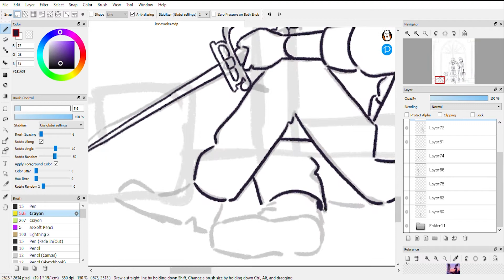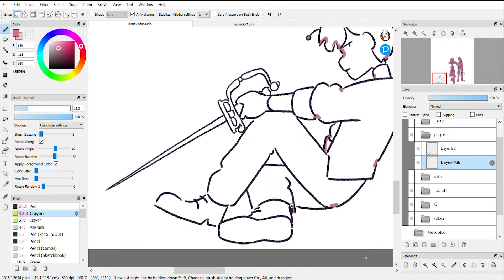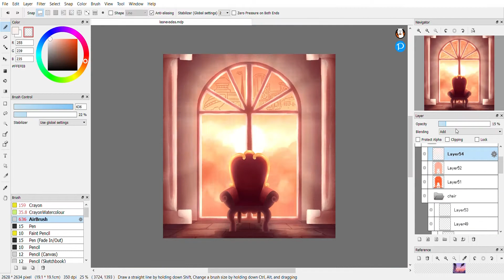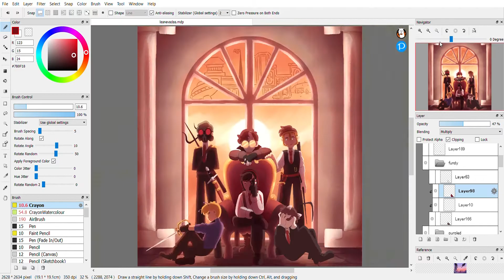Las Nevadas [Dream SMP Speedpaint]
The house always wins.
This was sketched out right after Quackity's last lore stream so Wilbur's inclusion is a lil out dated but oh well...